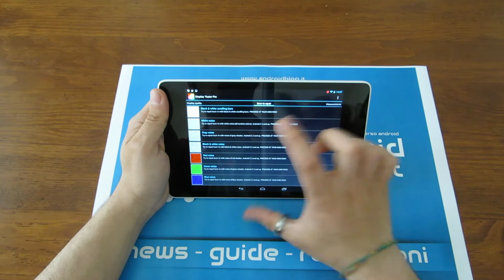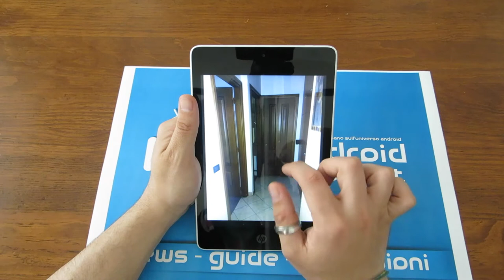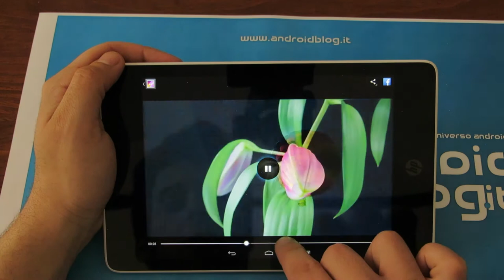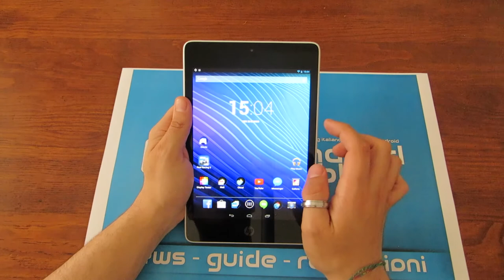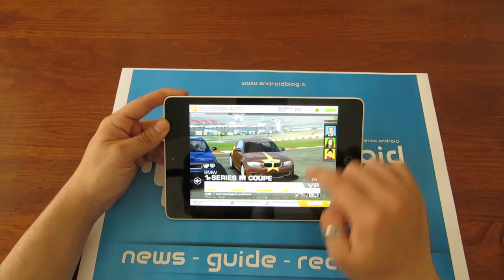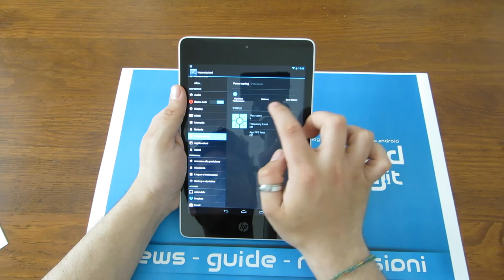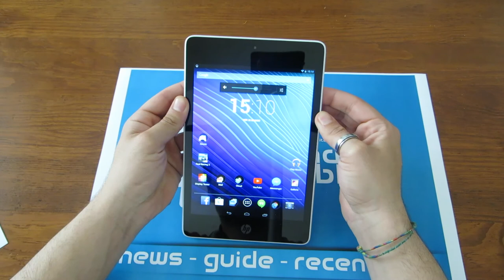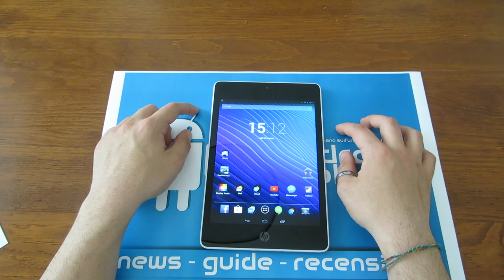Hp Slate 8 Pro Recensione by AndroidBlog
La recensione di HP Slate 8 Pro, nuovo device molto versatile, adatto a tutti gli utilizzi in mobilità.